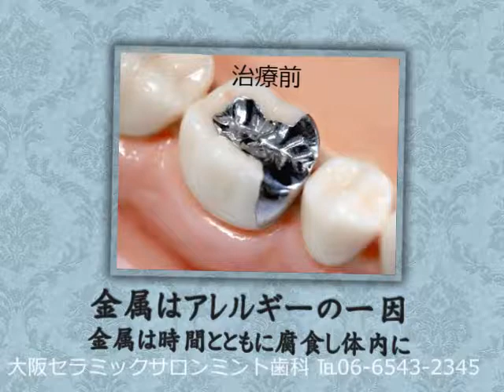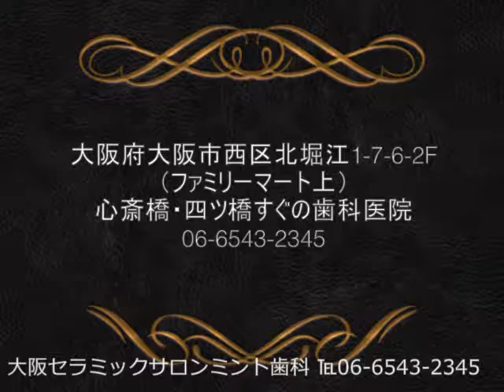ミント歯科 セラミック 値段を知りたい方！必見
動画を最後までご覧ください！
心斎橋・四ツ橋駅からすぐの歯科医院（歯医者）【ミント歯科】／大阪市西区の堀江、新町、立売堀、南船場、阿波座からも近くの歯科.ミント歯科 セラミックの値段です